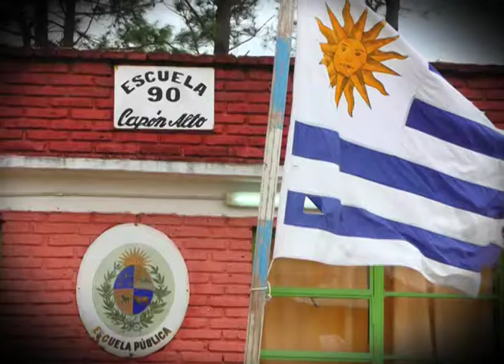Campaña Nacional Edúcate Uruguay Agosto 2012 :: Spot 2 ::